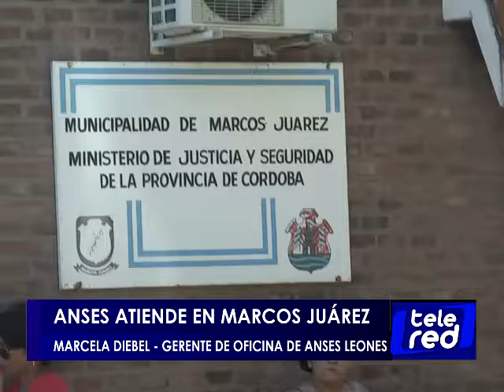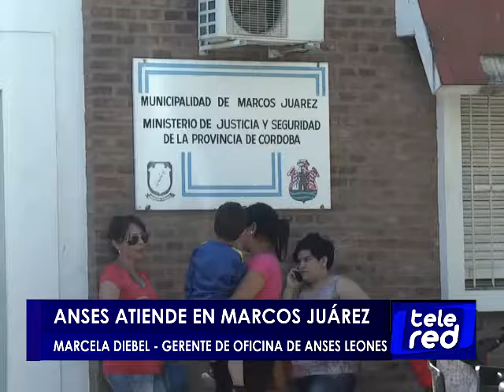MARCELA DIEBEL ANSES EN MARCOS JUAREZ